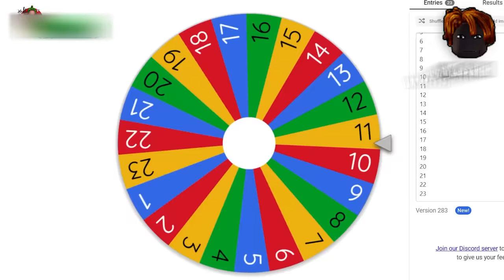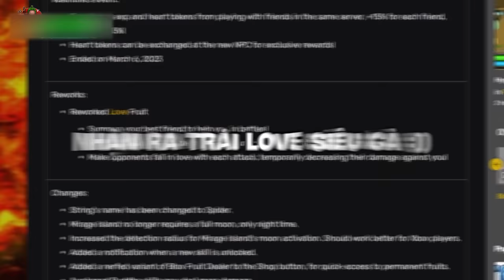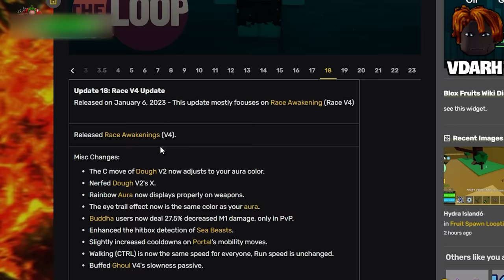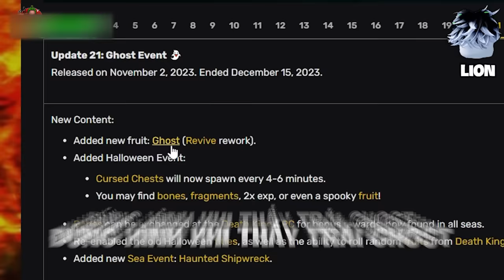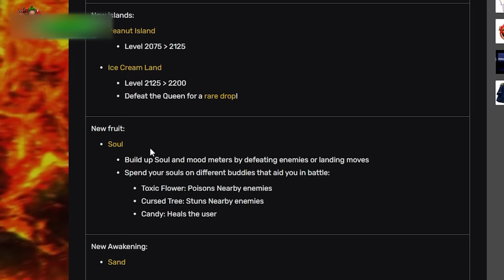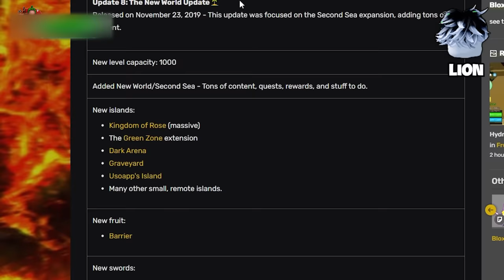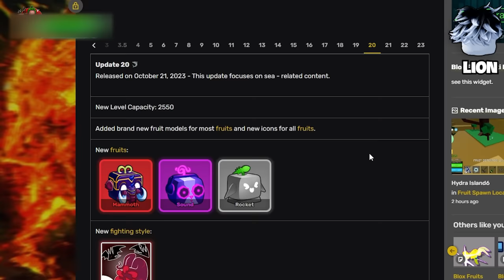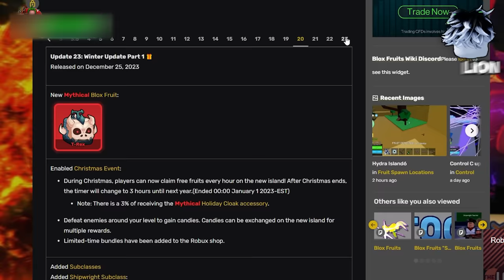Mình CHỌN TRÁI ÁC QUỶ Từ Update 1 Đến UPDATE 24 Để PVP VDarh | Blox Fruits